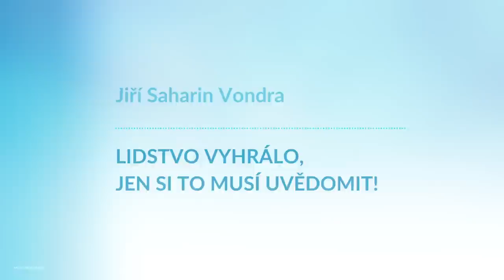Jiří Saharin Vondra, Lidstvo vyhrálo, jen si to musí uvědomit!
Máme šanci?

Jsme připraveni převzít osud do svých rukou.

- Zdraví Nové Země
- Rozvoj vědomí
- Celostní přístup k životu
- Komunitní buňky
- Jak na soběstačnost
- Decentralizace

🕊💙 Moc děkujeme 💙🕊